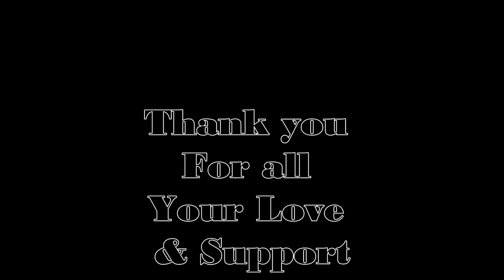THREE WEEKS LEFT TO PASS THE TEST!!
After 9 weeks here in Russia our time is coming to an end. Will we be able to stay? Where can we go? We explore some of these topics in this video. God bless you all! Thank you for your continued support!

If you would be interested in having us come out to look at your farm or business please write to us at .

Пожертвовать на карту Arend & Anneesa Сбербанка 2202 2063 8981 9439